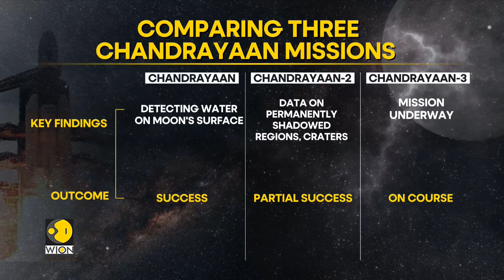Chandrayaan-3 mission: Here's a refresher on Chandrayan 1 and 2 | Latest News | WION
India's Chandrayaan-3 on three spacecraft is inching closer to the surface of the Moon. It is nearly three days away from attempting a soft landing near the Lunar South Pole.